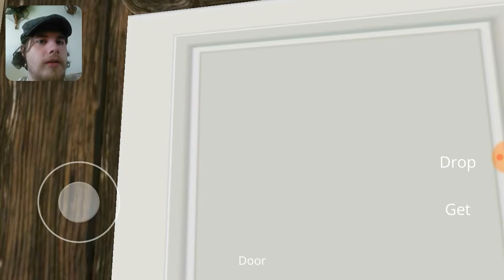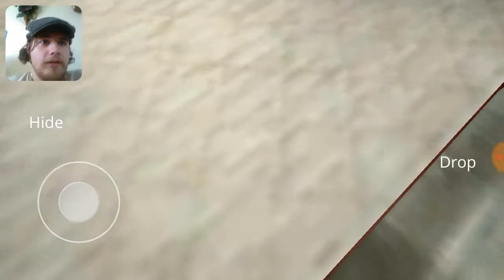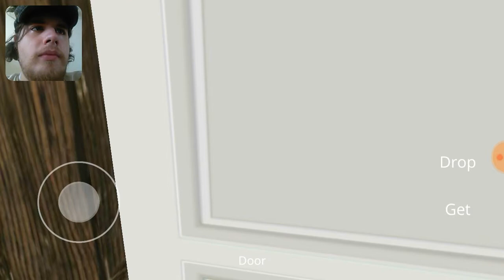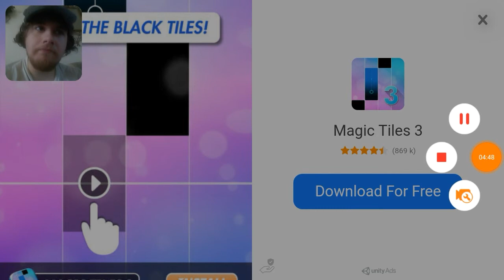Three Terrible Horror games